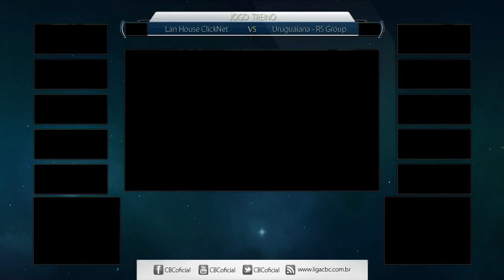CBC024 | LOL | Treino Lan House Click Net